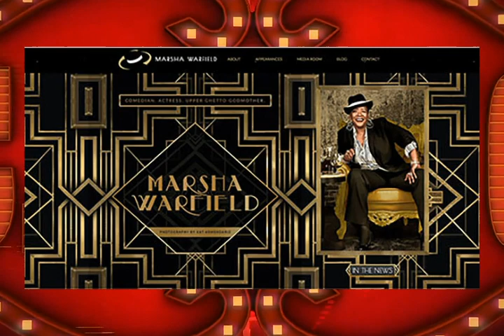Marsha Warfield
Positive Black Sisters - Marsha Warfield @MarshaWarfield